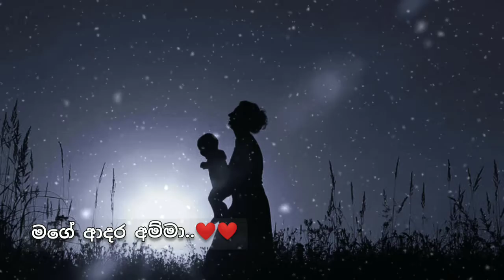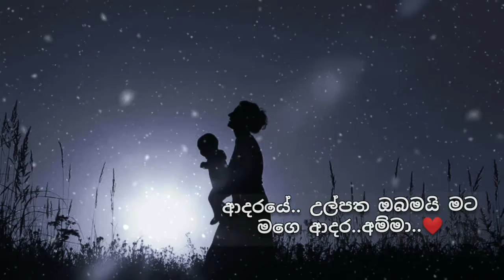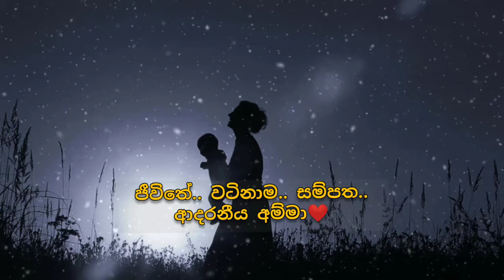Sewanellak| සෙවනැල්ලක් (Amma)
Title    ⏩ Sewanellak
Artist  ⏩ Dinusha L Herath
Lyrics ⏩ Dinusha L Herath
Music ⏩ Dinusha L Herath

❤සෙවනැල්ලක්❤